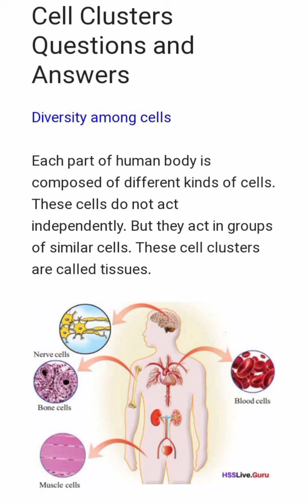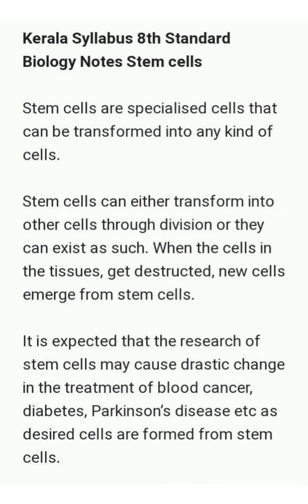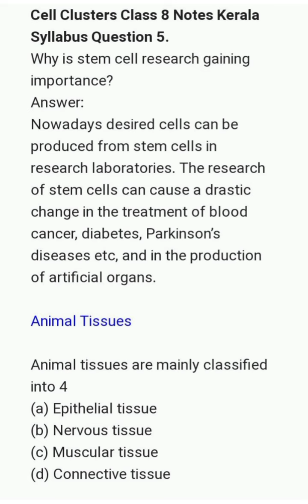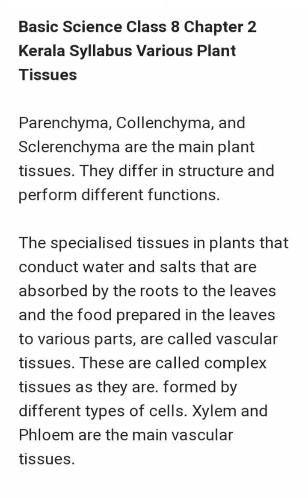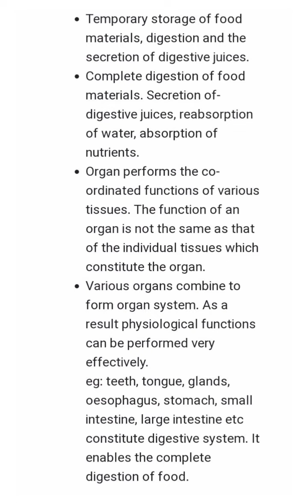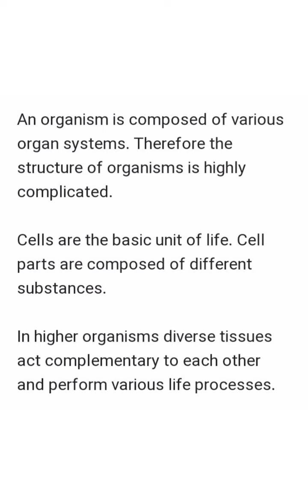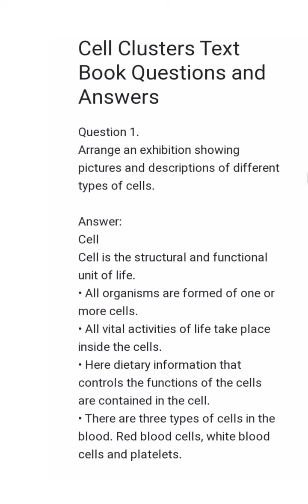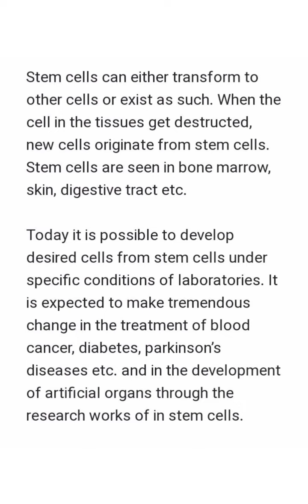Class 8 Biology unit 2 Cell Clusters Notes,Textbook Questions and Answers,Let us assess Answers